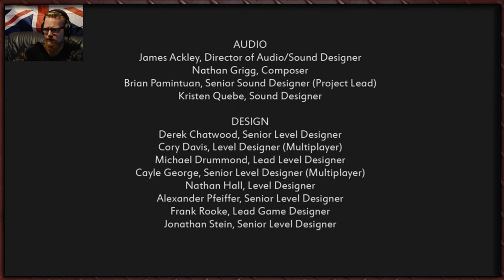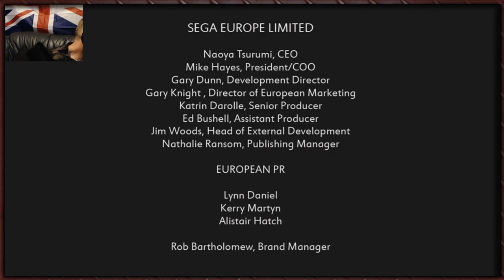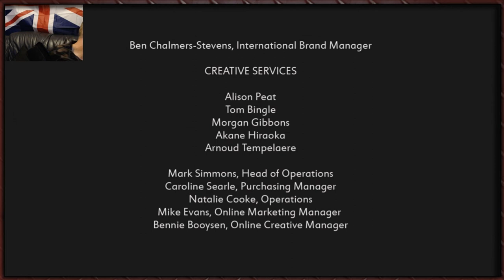Tytan Plays | Condemned 2 :BS | #19 The Remady (End)